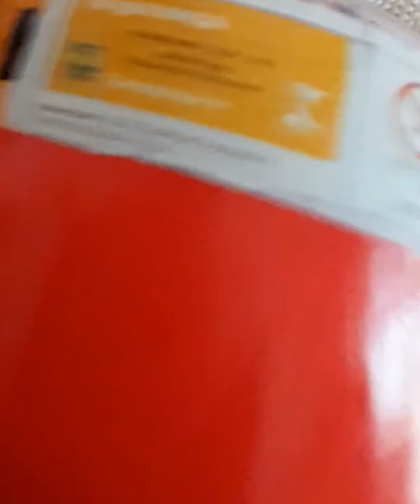MYSTERY BOX ,TIPO LEGO